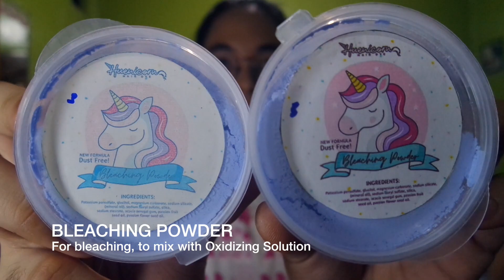HUENICORN HAIR DYE | Fire Red Dye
My first time coloring my hair RED?! Pero di talaga mukhang red dahil sa ratio na ginawa ko.

Anyways, I am using Huenicorn Hair Dye!

What I bought:
3 bleaching kits + 2 Oxidizer
1 Fire Red Dye Powder
2 Color Developer

I also bought hair coloring tools, meron sa shopee! Mura langs!

Kung may kasama kayo sa bahay, mas maganda magpatulong lalo na sa back part ng hair hehehe ako kasi pamangkin ko lang at mostly ako lang gumawa

ALWAYS wear gloves either bleaching or dyeing!

DO NOT use metal when mixing bleach & dye sets!

Use 1:1 ratio for bleaching and dyeing if you want to achieve the natural color. If you want a lighter color, add one more color developer.

❀ BIO ❀
Hi! I'm Coleen and I'm living at Philippines 🇵🇭
I share vlogs, unboxing, family, travel, and more! 💁🏻‍♀️

🖥 Video Editor App: Final Cut Pro X

Mary Coleen ♥︎